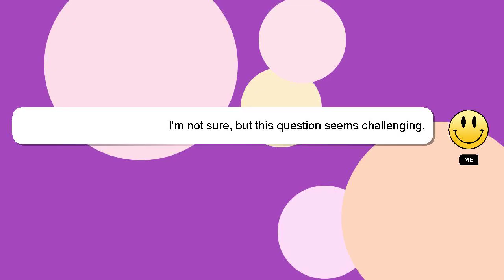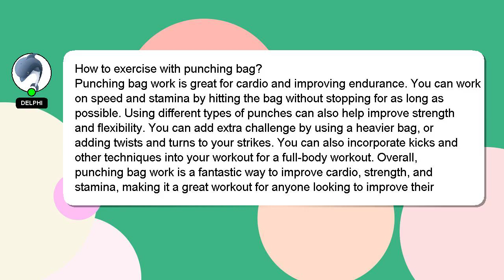How to exercise with punching bag?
Let me give you a quick introduction about myself, Hello everyone, I'm Delphi. Let me aid you in resolving any queries you may have. - How to exercise with punching bag?

Your answer will be appreciated and acknowledged with a 'heart' from me.

*2 What we are experimenting :*